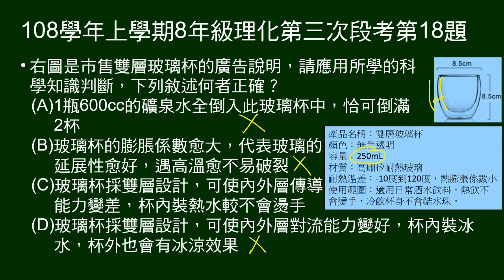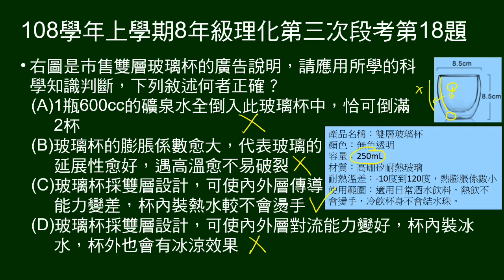108學年上8年級理化三段第18題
給雙層玻璃杯廣告說明，問敘述何者正確。